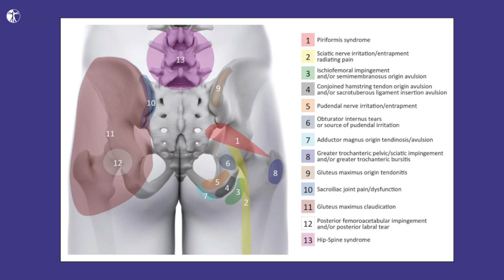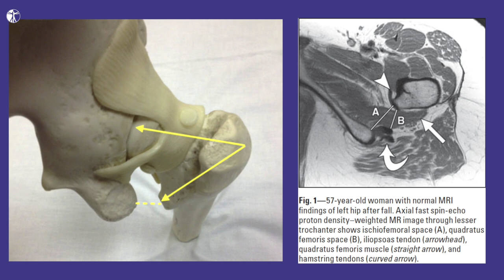Long Stride Walking Test | Ischiofemoral Impingement Syndrome (IFI)